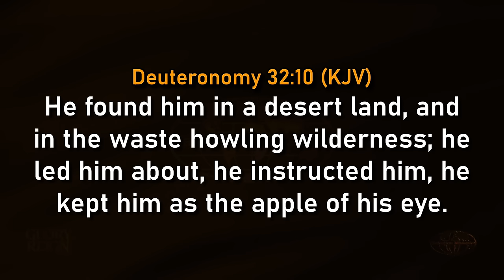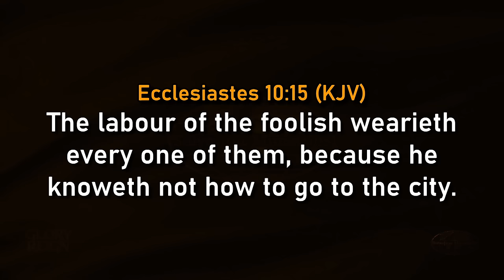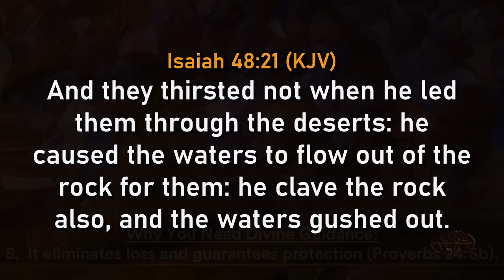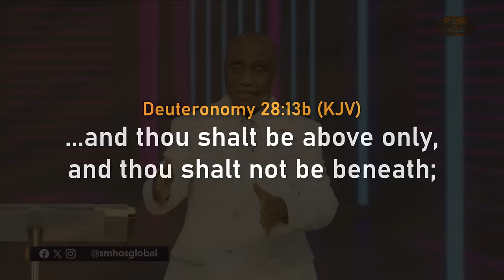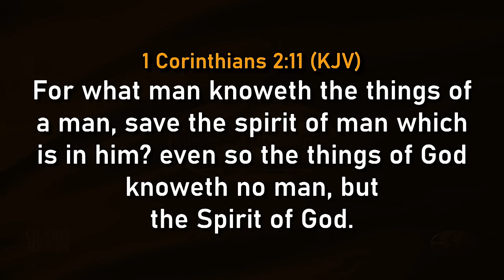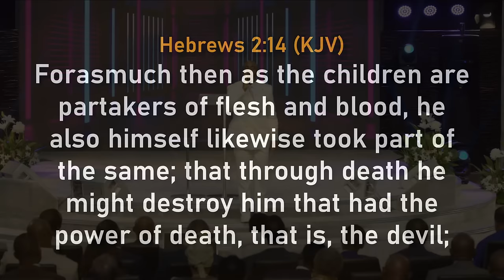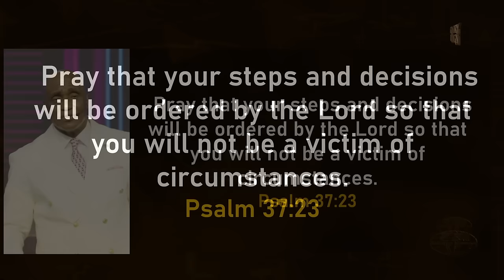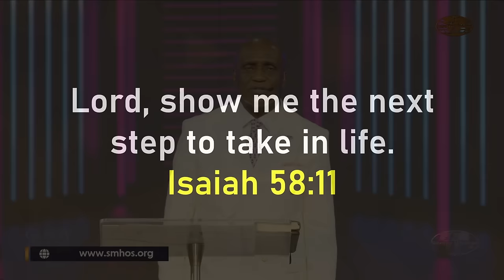STAY GUIDED | David Ibiyeomie